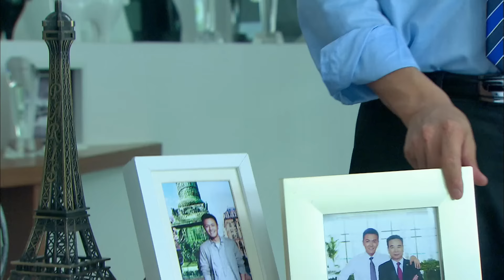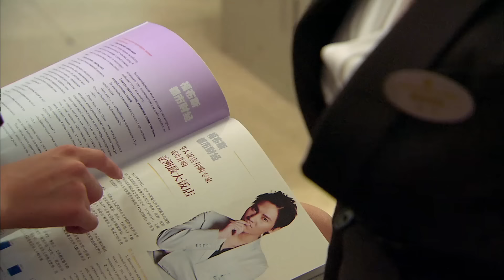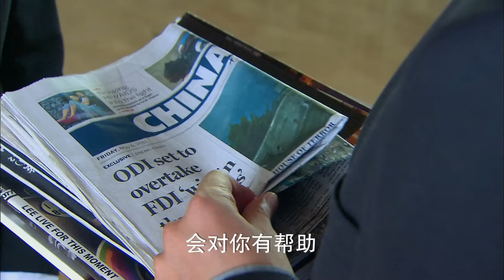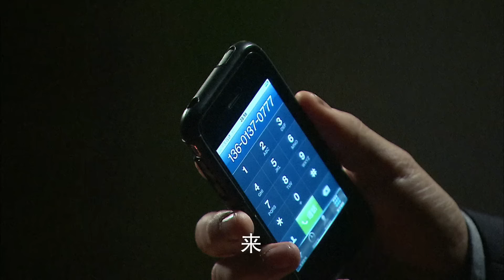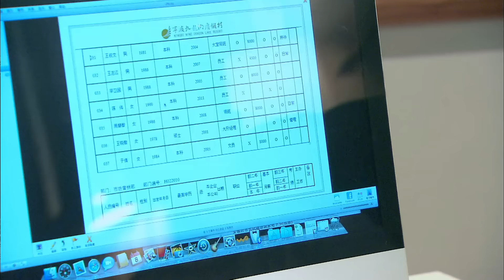五星級酒店經理把VIP住戶趕出酒店，沒想到惹上大人物，這下慘了！